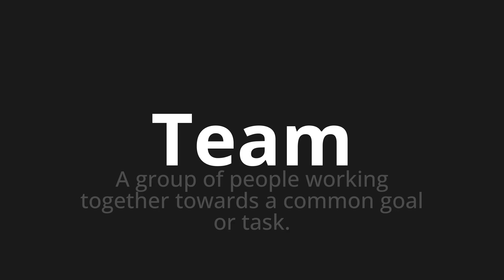How to pronounce Team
Master the Pronunciation of 'Team' - which means : A group of people working together towards a common goal or task. 📝 with @PPrononciation 🎓🗣️ - [Your Guide to English]

Learn to pronounce 'Team' perfectly in English with our easy and engaging tutorial by @PPrononciation! 📖📽️ In this comprehensive video, we provide you with native speaker examples 🗣️👂 and phonetic breakdowns 🎵 to ensure you get the pronunciation just right.

How to say Team in English